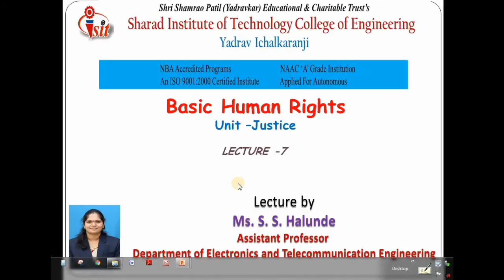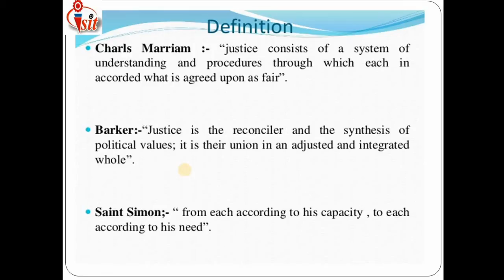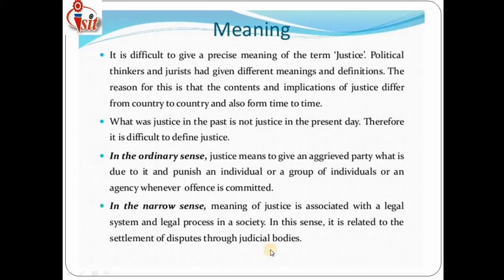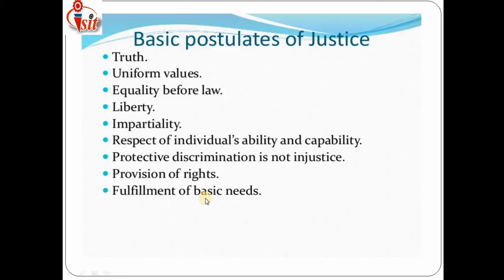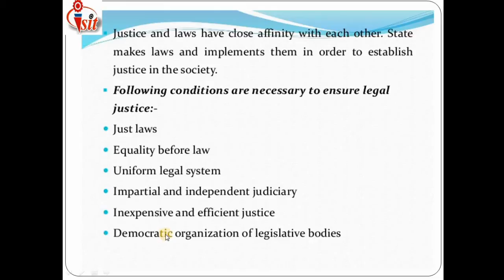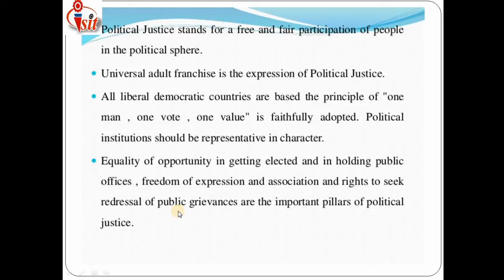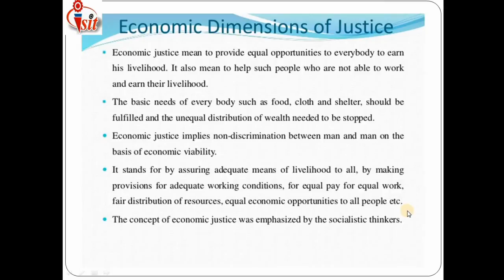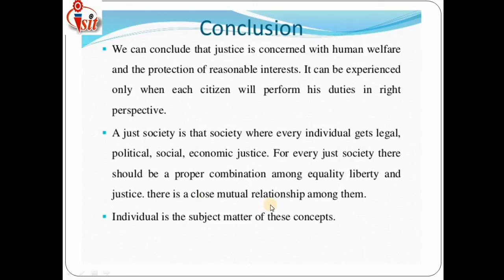Basic human rights lecture-7 Justice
This video includes the introduction, definition, characteristics, postulates, and dimensions of justice.